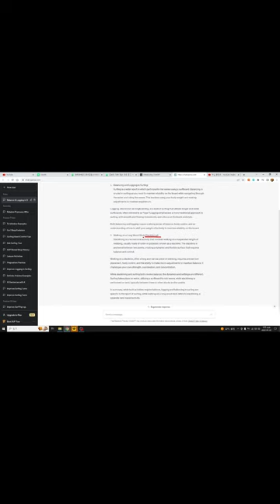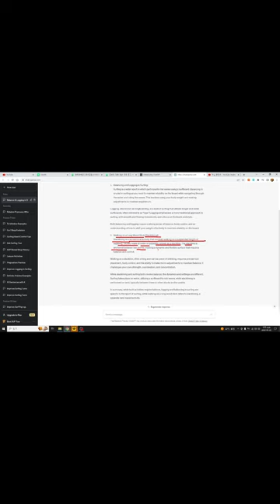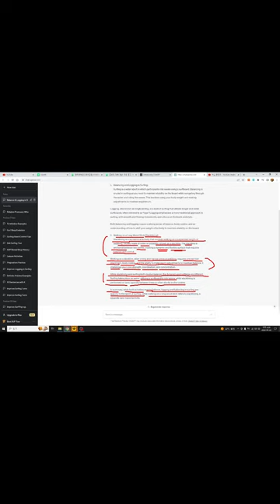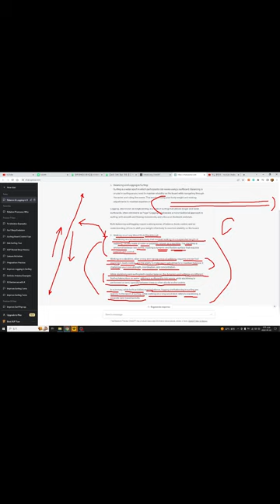서핑실내훈련 로깅, 작은 각목 걷기 !!